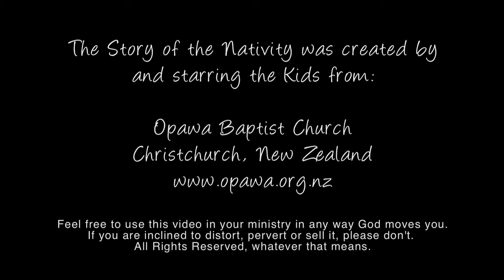The Story of the Nativity by the kids of Opawa Baptist Church 720p